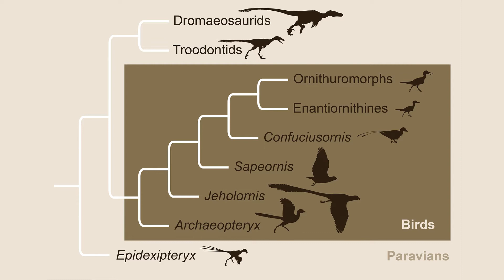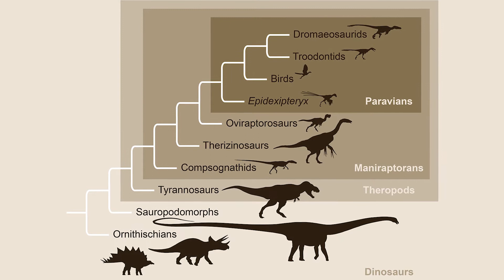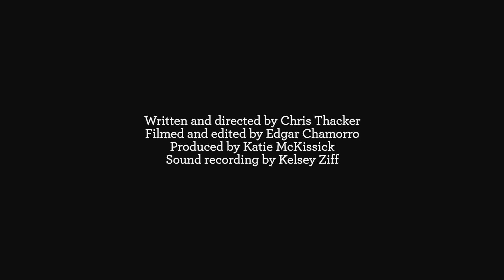The Curiosity Show Ep.17 Dinosaur feathers and flight, with Luis Chiappe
Birds are living dinosaurs, but there was a long evolutionary path from small dinosaurs into today's birds.  Dinosaur Institute Director Dr. Luis Chiappe tells us about how and when feathers and flight evolved, and even how we can tell from fossils the types of flight used by early birds.